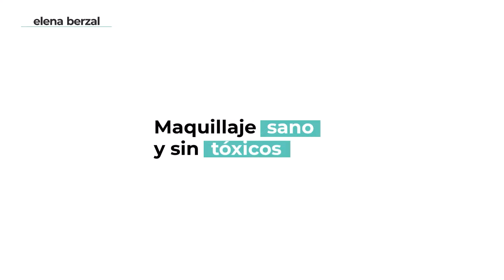Maquillaje sano y sin toxicos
En el maquillaje es donde encontramos más sustancias nocivas como metales pesados o derivados del petróleo que dañan tu salud, y tu piel.

Descubre las mejores opciones si quieres una piel bonita y luminosa, además de una buena salud.

🎁Guía gratuita. Tu piel sana y luminosa desde hoy

💚 Las claves bajadas a tierra para que tu casa sea un templo de salud y seguridad en tan solo unos días. Curso Hogar sin tóxicos:

🌿Te veo en el próximo vídeo, en mi web, o Instagram.
Vive más y mejor, con menos tóxicos